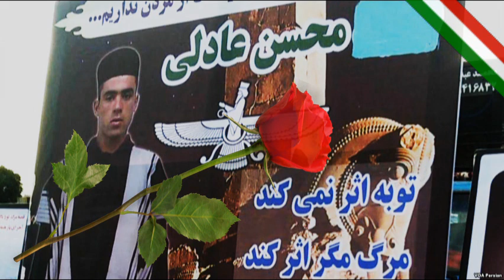IRAN, علي خامنه اي ـ کهريزک ٢ « وحيد حيدري » ـ ايران ـ اراک ؛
IRAN, PROTEST, DEMONSTRATION, UPRISING, VAHID HEYDARI,